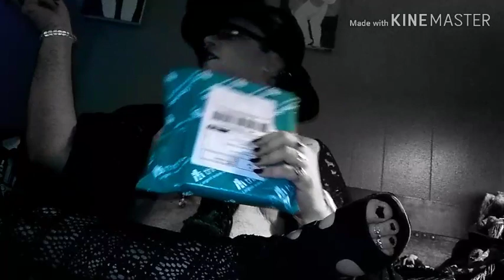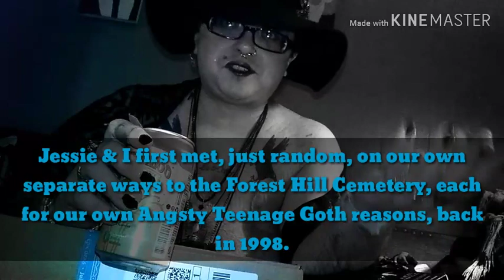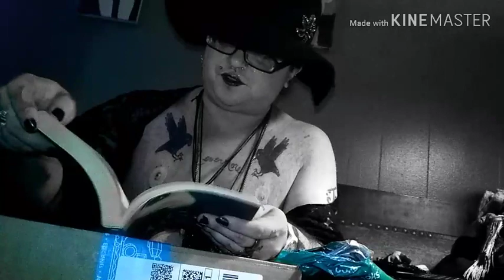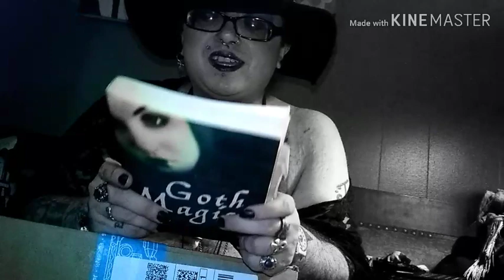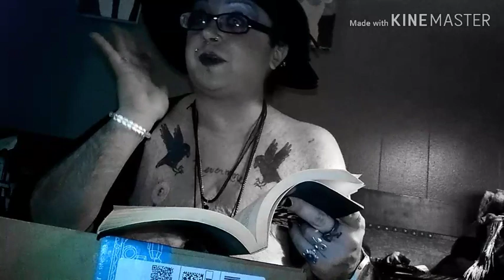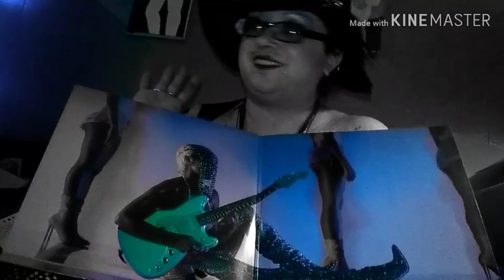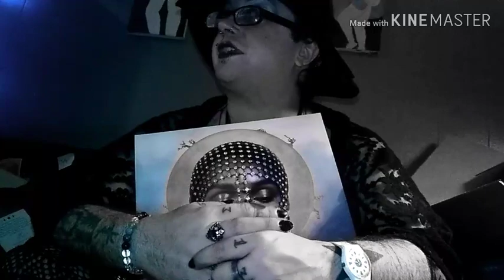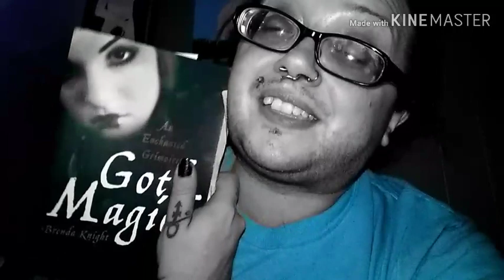Busker GRWM & Birthday Unboxing!! 🦇 Ruadhán 1334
This video is almost a week late, and a few of you have even messaged me over Instagram and/or Twitter to check in and make sure that I'm alright (why you're curious is between you and whatever you hold sacred)

If you're in the Ann Arbor / Ypsilanti area, here's this year's A2 Fart Air Busking Schedule:

I know that my birthday is in only a few more days, but I guess some of you find me entertaining? If you feel like it, here's this year's birthday wish list:

Ruadhán Jarman-McElroy
United States